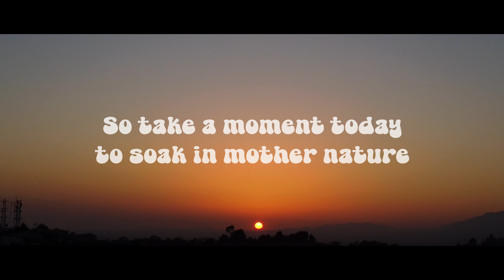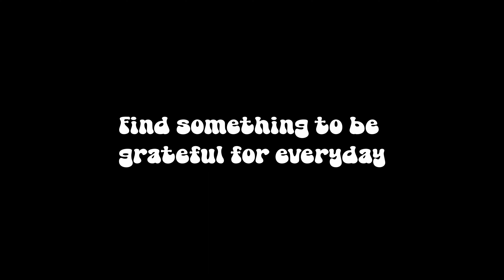Computer Data - Healing (SHUFFLE DANCE)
Sometimes people enter our life for only a brief moment in time and although we would love for them to stay, it just happens that they have to leave for whatever reason. All you can do is be grateful that it even happened in this universe on this earth that we had that opportunity to share those moments together. And as painful as it is to go your own ways it just is what it is, only through time and healing we can see why it happened the way it did and what the universe is trying to show us through it. It hasn’t been easy that’s for sure it probably one of the hardest things to go through to be honest but I made this as a reminder that everything will be okay through it all. It’s hard to see that sometimes but it will be okay and the best thing we can do is let nature heal us on our journey because it’s always here keeping us company till the end, we are never alone. Sending healing loving energy to you all on this earth. 🌎🙏🏽❤️‍🩹⛰️ we will only grow stronger through this and just remember that it’s because of these experiences we can evolve to be better and just remember to be more grateful for every little moment we share with someone because every lil moment is truly precious. Just be grateful it even happened. ☀️✨🌅🍃☮️

inspired by the track: Computer Data - Healing